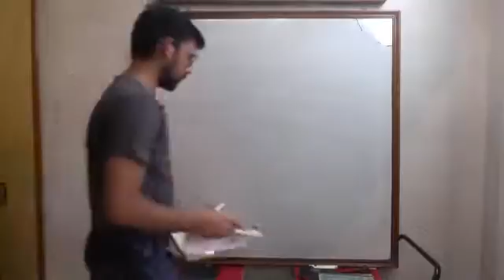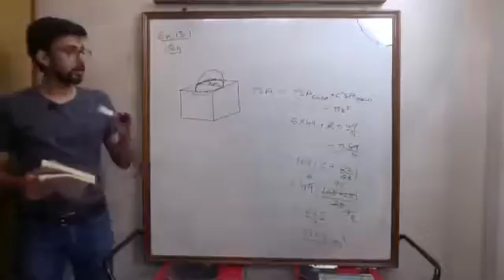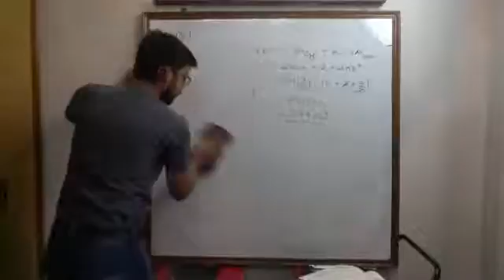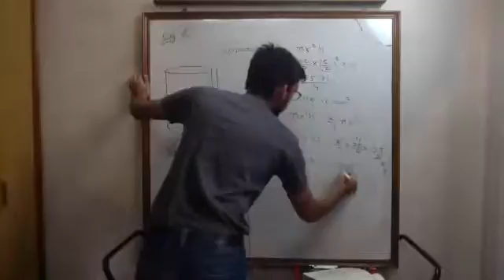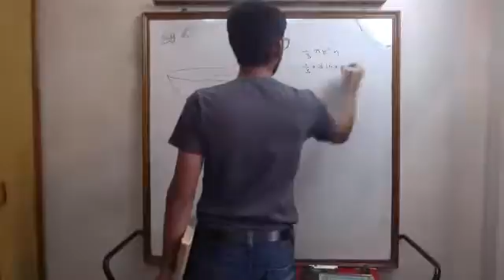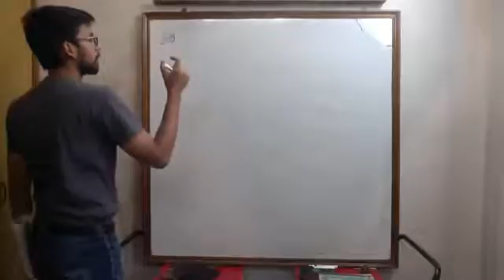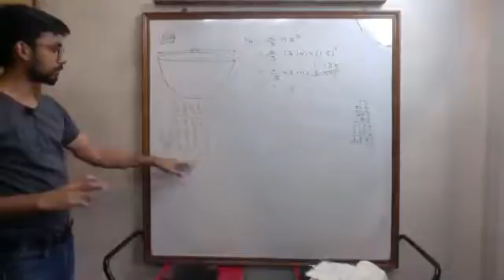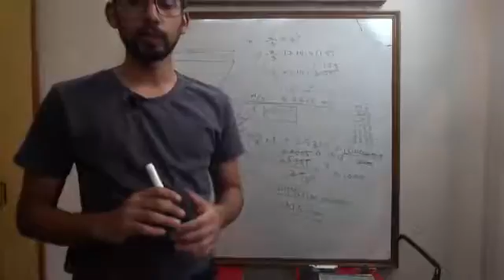CBSE 10th Maths Chapter - 13 | Surface Areas and Volumes | Class 1 | Maitray Sir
Maitray Sir teaches you what Surface Areas and Volumes are! This CBSE 10th class chapter, he discusses what Surface Areas and Volumes are, it's theory and how to solve different problems in them. He focuses on the concepts and fundamentals so that you get the best understanding of the chapter.

At Cosmic Essence, we believe education is not about passing exams. It's not about winning from other people. It's not about getting a degree.

Education is about the Development of the Mind and Development of the Person as a whole. And that only happens when the student learns and understands the Subject. Not just cram formulae or solve problems mechanically. But rather to Inspire and excite them to start Loving the Subjects and use that knowledge in their practical life.

That's why we Teach students how to Think.

Cosmic Essence is an Institute for 9th, 10th, 11th - CBSE, IGCSE and IB Boards. Teaching Thinking through subjects of Maths and Science.

We're based out of Jaipur, India, but we teach Internationally.